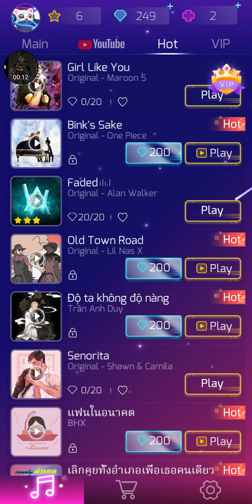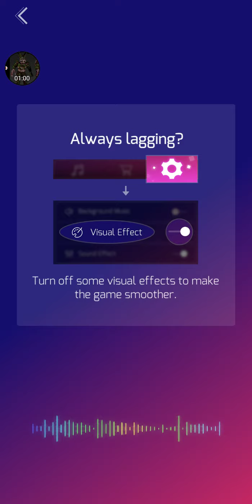4 July 2020